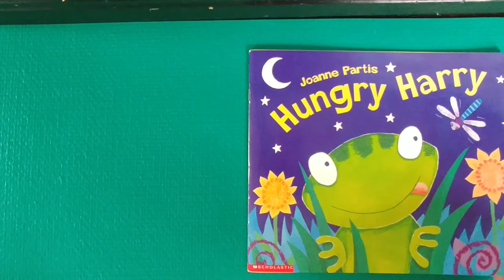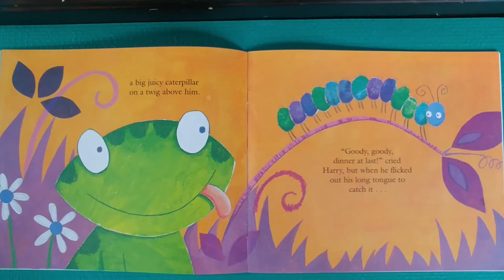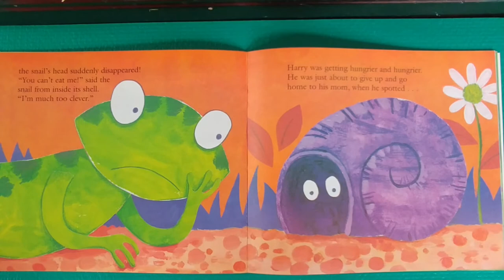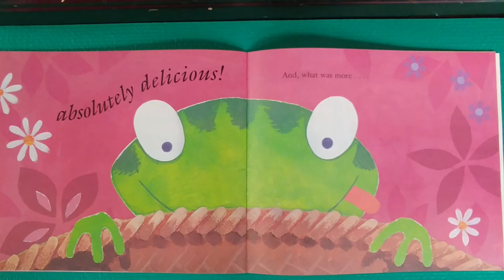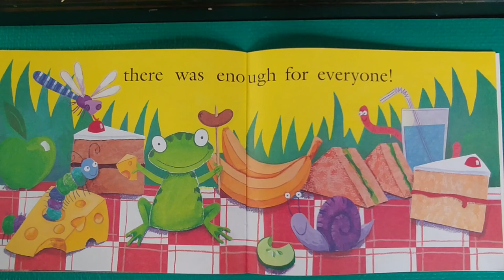Hungry Harry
Read by Mrs. Gabriel